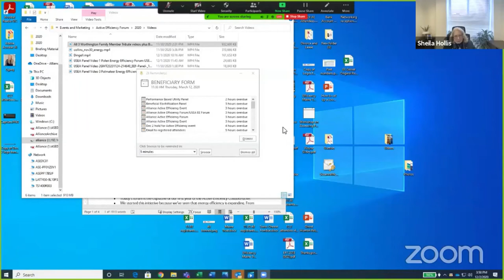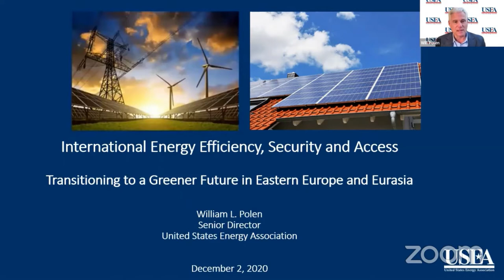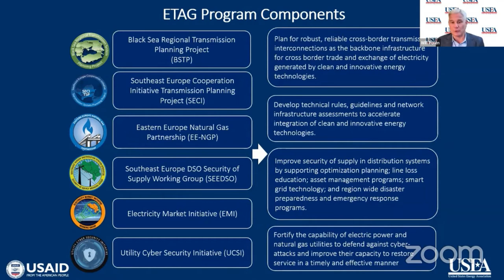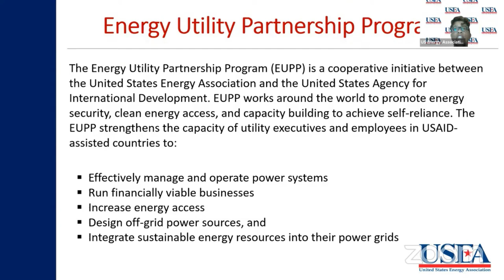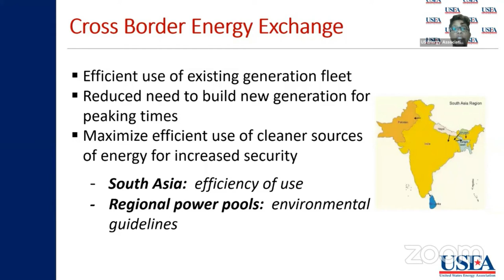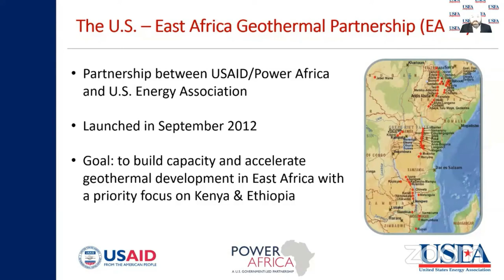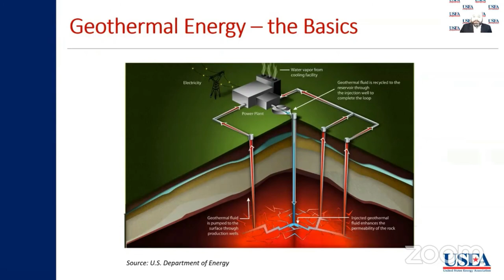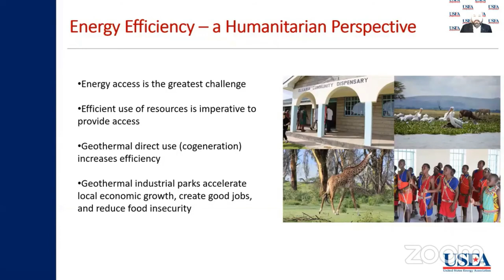USEA EEF 2020: International Energy Efficiency, Security, and Access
USEA's Program Directors, Senior Director Will Polen, Marjorie Jean-Pierre, and Andrew Palmateer, discuss their international programs, followed by a Q&A with Sheila Hollis.